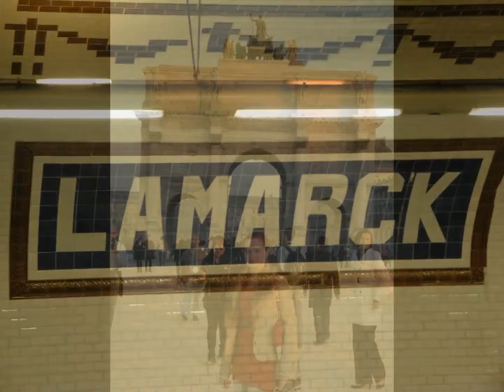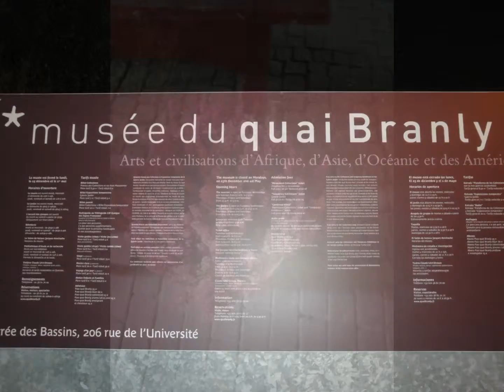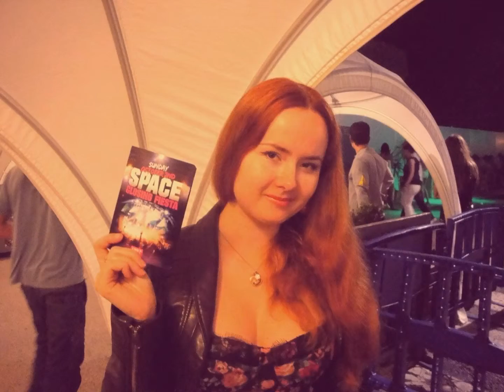Around the World/Lappeenranta-Dusseldorf-Ibiza-Barcelona-Paris (2011)